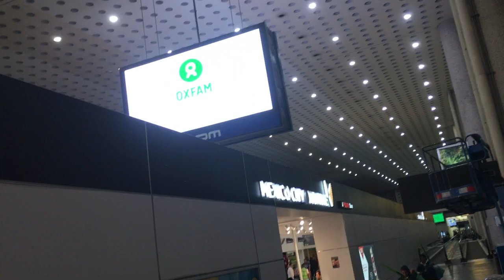Walk around in Mexico City airport Terminal 2. Pt 2 of 2. May 2019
The cleanest airport i seen in my life, not even a candy wrapper on the floor.   Walk around in Mexico City Terminal 2 airport.